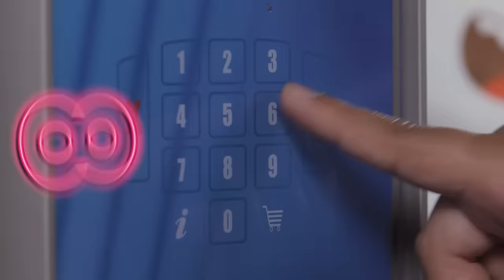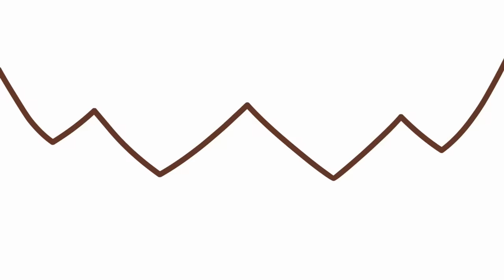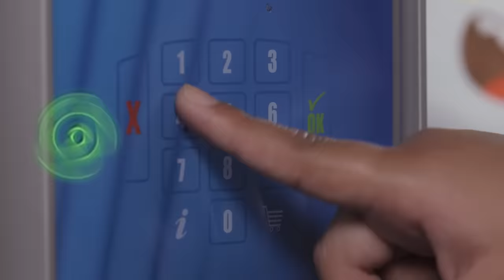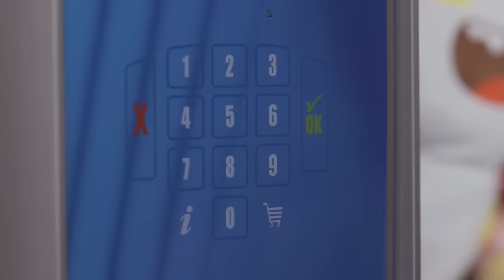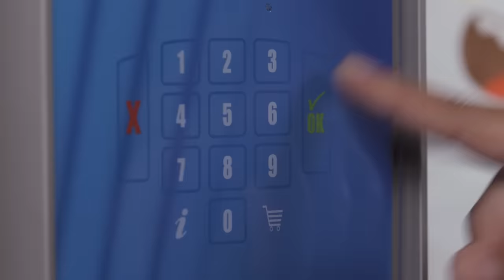Vending Machine Surprise! #1 w/ Blaze and the Monster Machines, PAW Patrol & Baby Shark | Nick Jr.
Your favorite Nick Jr. friends are in the vending machine and are waiting to get picked by you! Use the Nick Jr. tokens to vend a friend like PAW Patrol Skye, Blaze and the Monster Machines, Baby Shark, Bubble Guppies, and more!

***ADVERTISEMENT***